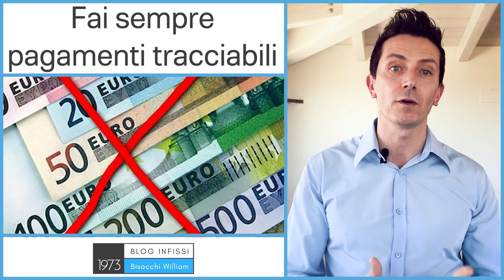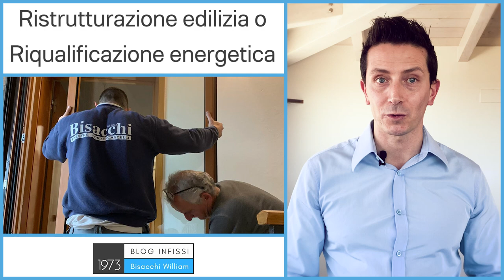BONIFICO PER INCENTIVI STATALI SU INFISSI E SERRAMENTI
Come si esegue il bonifico per incentivi statali su infissi?

0:00 bonifici per incentivi statali
0:32 mai in contanti e assegni
0:50 la corretta tipologia di bonifico
1:19 da quale conto corrente fare il bonifico

Come si esegue un bonifico per incentivi statali? Sia che stai facendo un bonifico per infissi che per altre cose è molto importante seguire queste regole.

Continua a leggere se non vuoi rischiare di perdere il diritto all'incentivo statale.

▶️ Bonifico per incentivi statali: su quali incentivi?

Le regole che ti mostrerò valgono per tutte queste detrazioni statali:

Ristrutturazione edilizia incentivo 50%
Riqualificazione energetica incentivo 65% /50% su infissi)
Bonus facciate 90%
Sisma bonus (per tutti i livelli di detrazione)
Superbonus incentivo 110%

Ora vediamo subito cosa non fare assolutamente per non perdere il diritto alla detrazione.

▶️Pagamento incentivi statali: cosa non devi fare
È fondamentale per tutti gli incentivi che hai appena visto non pagare mai con:

-Contanti
-Assegno
-Bonifico standard

Allora come devi pagare un acconto o un saldo per non perdere gli incentivi statali? Te lo mostro subito.

▶️Bonifico per incentivi statali: Come si pagano?
Occorre utilizzare un pagamento tracciato e quindi un bonifico ma del tipo specifico per il tipo di intervento.

Esempio per il mondo degli infissi si utilizzano principalmente 2 tipi di incentivi:

1- Incentivo ristrutturazione edilizia: Effettuare un bonifico specifico per ristrutturazione edilizia [rif. art. 16-bis DPR 917/1986 e succ. mod.]

2- Incentivo riqualificazione energetica: Effettuare un bonifico specifico per riqualificazione energetica [rif.L.296/06, L.244/07, D.L.63/2013 e succ.mod.]

Potrebbe succedere di avere una parte in ristrutturazione edilizia (esempio inferriate) e una parte riqualificazione energetica (infissi), in questo caso occorre fare 2 fatture distinte ed eseguire 2 bonifici distinti, ma soprattutto incentivi specifici per il tipo di incentivo che si può utilizzare.

▶️Bonifico per incentivi statali: Conto corrente e causale
Un’altra cosa importante è eseguire il bonifico dal conto corrente intestato o co-intestato a chi si va a detrarre l’incentivo.

Fondamentale è la causale in cui inserire l’indirizzo dell’immobile oggetto dell’incentivo e numero e data fattura che sis ta pagando.

Così facendo avrai tutti gli elementi che occorrono e potrai portarti in detrazione l’incentivo statale.

▶️Bonifico per incentivi statali: riassunto
Gli elementi fondamentali per non perdere il diritto agli incentivi statali sono:

1 Utilizzare Bonifico specifico per l’incentivo
2 Utilizzare un conto-corrente intestato a chi si detrae l’incentivo
3 Scrivere nella causale l’indirizzo dell’immobile e il numero di fattura.

Non ho messo di proposito partita iva del fornitore perchè è contenuto nell’iban al quale è associato, il tuo codice fiscale per lo stesso motivo ed il riferimento alla legge perchè se utilizzi il bonifico specifico è già contenuto nel bonifico stesso.

P.S. per scontare l’incentivo è necessario portare fatture e pagamenti effettuati al proprio commercialista, la stessa cosa che fai per le altre detrazioni come ad esempio le spese mediche.